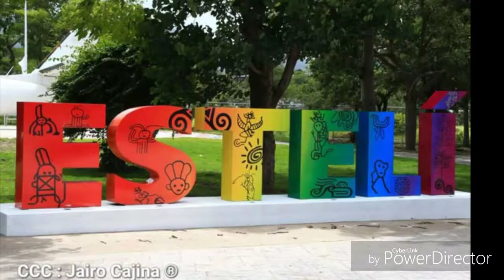Estelí - El diamante de las segovia.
Estelí donde el arte no tiene límites.
Estas son algunas imágenes de la bella ciudad de Estelí - Nicaragua.